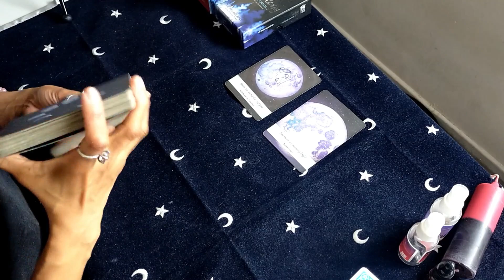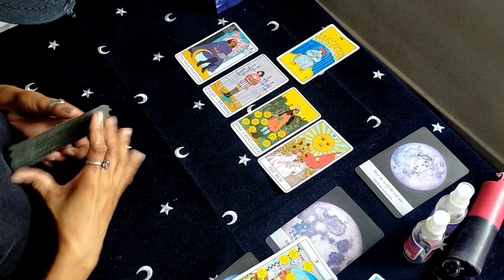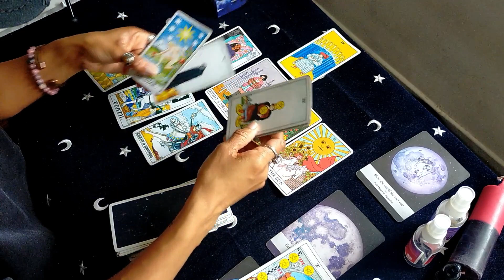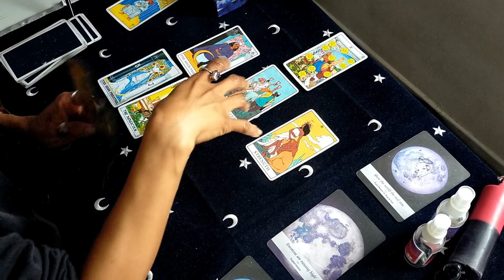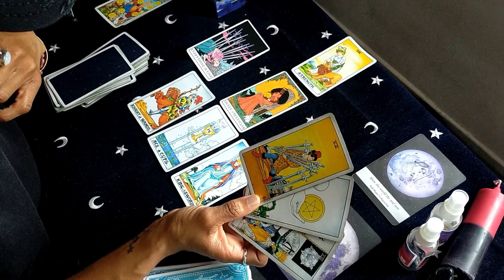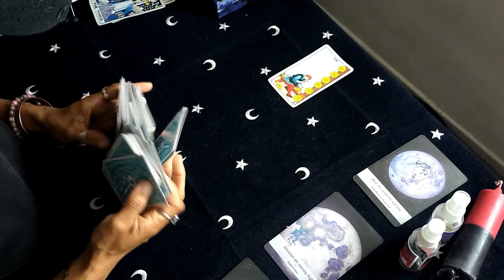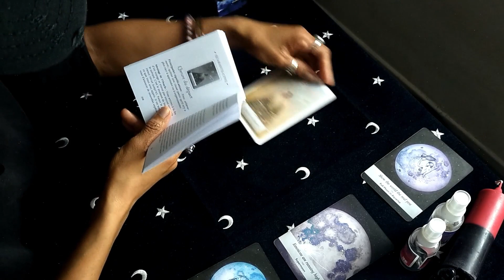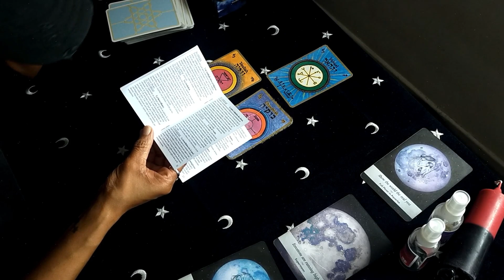Cancer | Pleine Lune du 6 Avril | Les actes spirituels, la Tour et la Fuite.